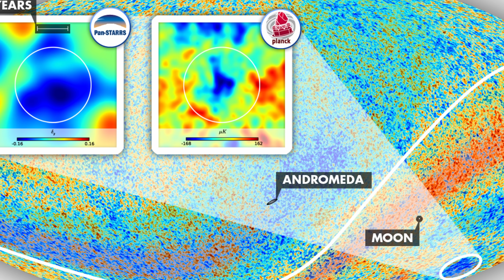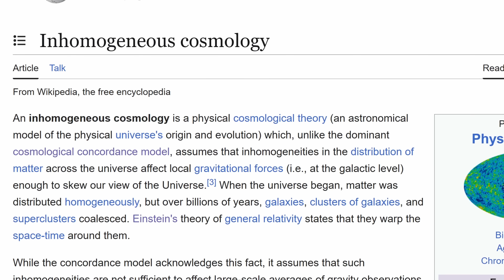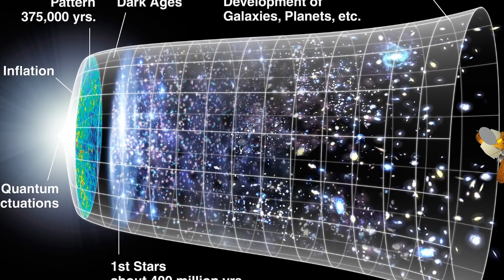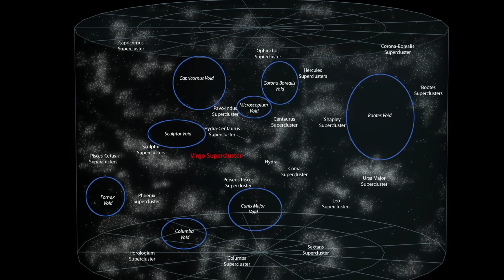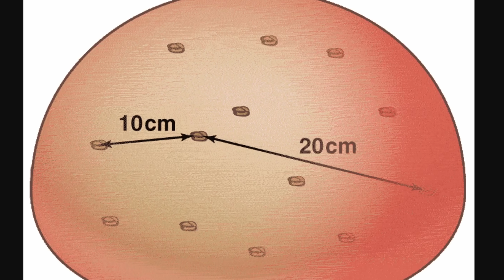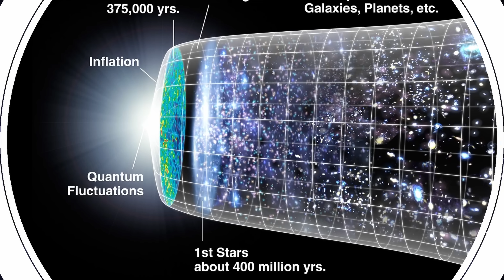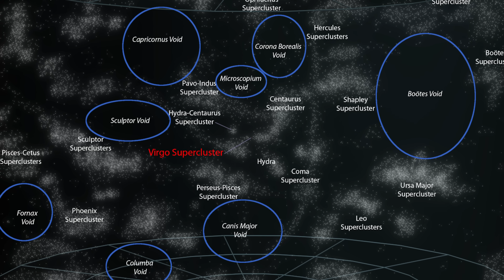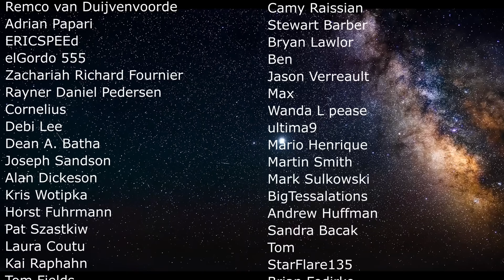Study Suggests Dark Energy Doesn't Exist And Time Dilation Is Everywhere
Hello and welcome! My name is Anton and in this video, we will talk about a strange proposition that argues against dark energy but for unusual time dilation across the entire universe

0:00 No dark energy?
0:40 What is dark energy though? What we know so far
2:05 Hubble tension and DESI surprises
3:00 Raisin bread model
3:36 Inhomogeneous cosmology
4:10 Timescale cosmology model
7:10 Hypothetical until now - new evidence
8:50 Conclusions and what all of this means